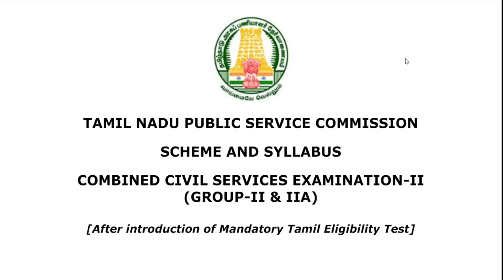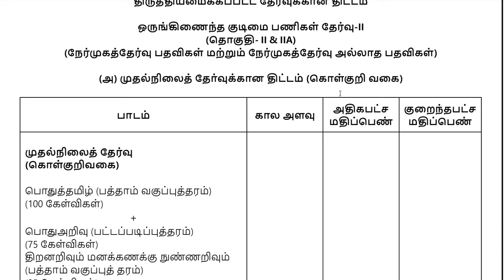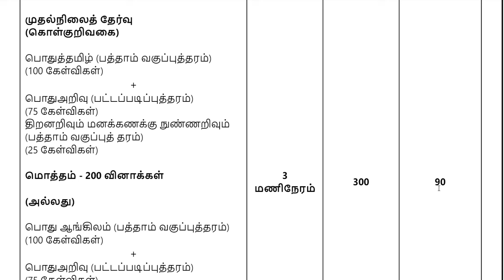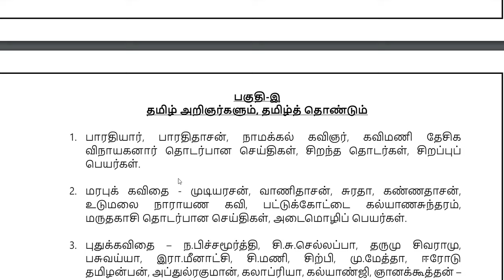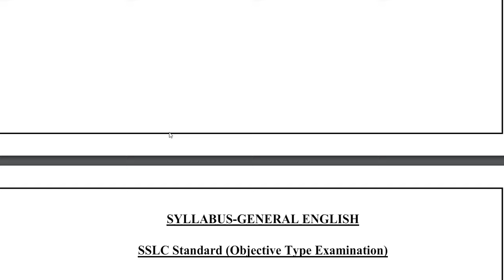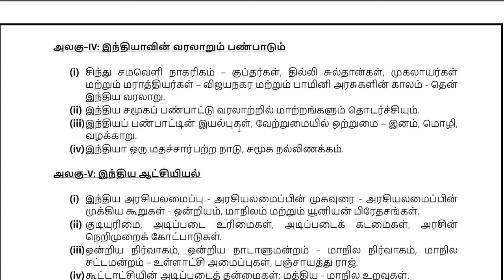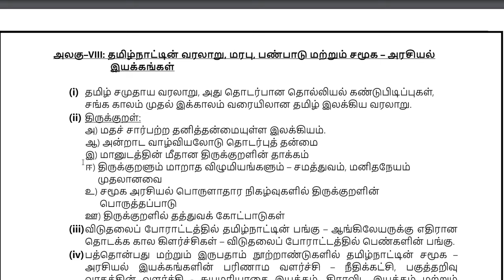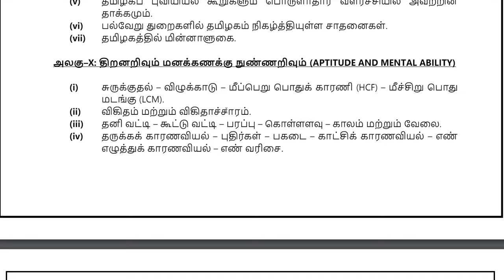REVISED SYLLABUS IN TAMIL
TNPSC GROUP 2 TNPSC GROUP 2A SYLLABUS IN TAMIL